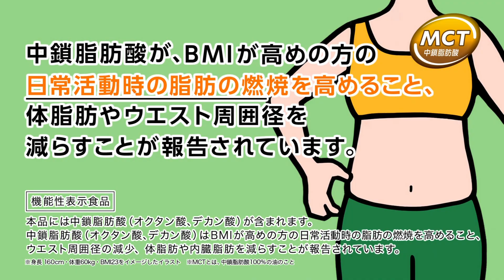NISSHIN OilliO 日清 MCTオイル CM 「脂肪燃SHOW」篇 15秒 ST